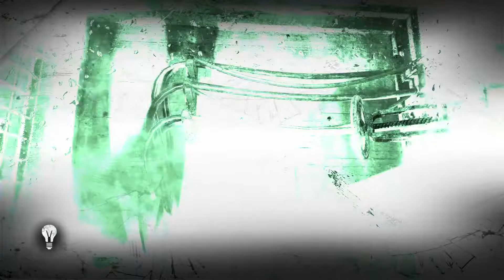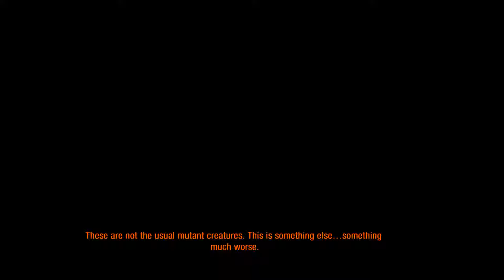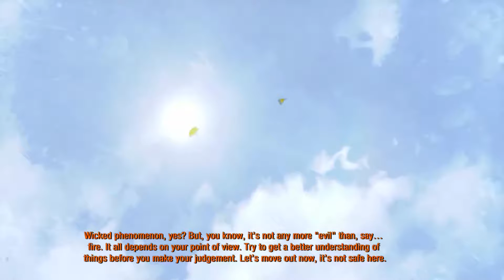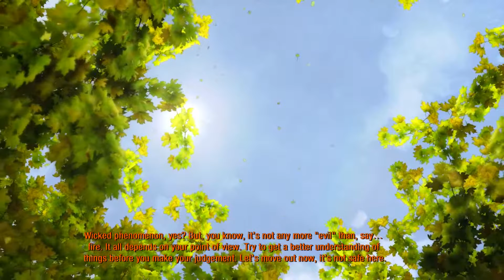Metro 2033 Redux | BLACK STATION | Part 12 [Blind Let's Play, Ranger]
Welcome to my Metro 2033 Redux blind let's play! In this playthrough of Metro 2033 Redux, i'm gonna be playing on the Ranger Normal difficulty, which hopefully won't be too bad for a first blind playthrough.

ℹ About the game ℹ

Immerse yourself in the Moscow Metro - witness one of the most atmospheric worlds in gaming brought to life with stunning next-gen visuals at 60FPSBrave the horrors of the Russian apocalypse - equip your gasmask and an arsenal of hand-made weaponry as you face the threat of deadly mutants, human foes, and the terrifying environment itself

Rebuilt and Remastered for next-gen - this is no mere "HD port." Metro 2033 has been rebuilt in the vastly improved Last Light engine and gameplay framework, to create the definitive version of the cult classic that fans and newcomers alike can enjoy

Based on the internationally bestselling novel series by Dmitry Glukhovsky